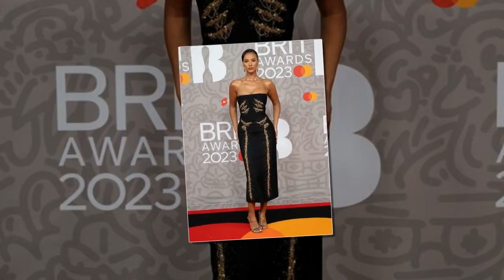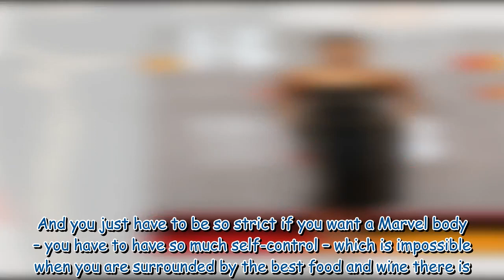Maya Jama and Jack Whitehallgo in search of Italian culture